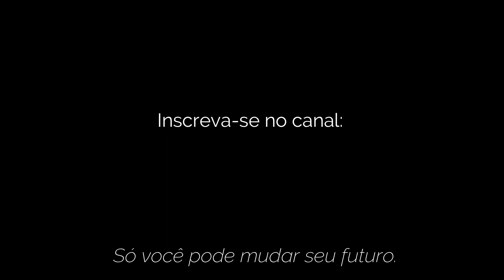" Carinhoso " - Trombone Cover Alexandre Karoba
Composição do ilustre Pixinguinha
Uma das obras mais importantes da música popular brasileira.